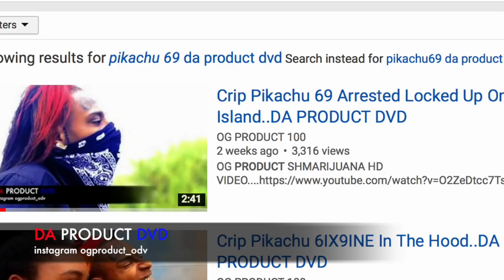Crip Pikachu 6ix9ine Released From Prison & Treyway Alshawn Martin Talk Pikachu .DA PRODUCT DVD